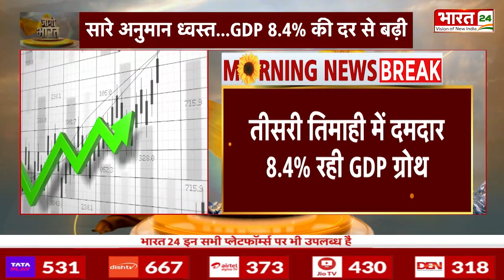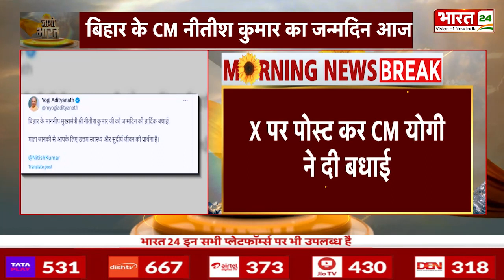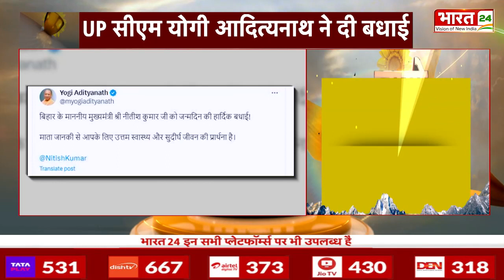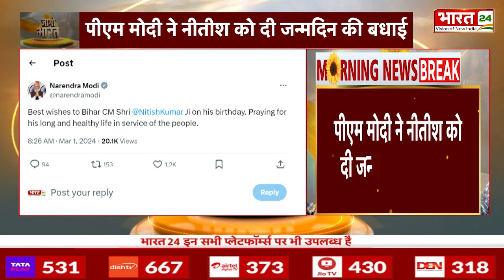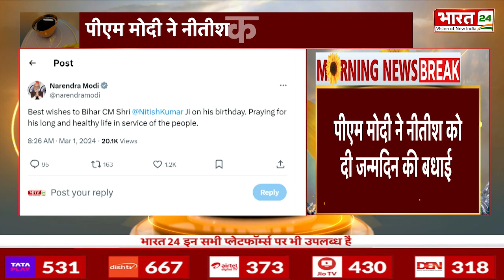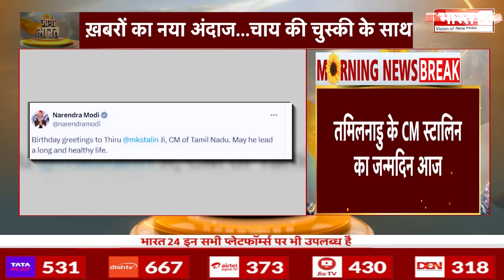Jaago Bharat : देश की Economy में आया जबरदस्त उछाल, तीसरी तिमाही में GDP Growth 8.4% दर्ज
Breaking News: Indian Economy में बड़ा उछाल देखने को मिला है। जहां तीसरी तिमाही में 8.4% विकास दर (India GDP Growth Rate) दर्ज की गई है। बता दें कि Modi सरकार ने आंकड़े जारी कर देश की अर्थव्यवस्था में उछाल की जानकारी दी है।

Breaking News: A big boom has been seen in the Indian Economy. Where 8.4% growth rate (India GDP Growth Rate) has been recorded in the third quarter. Let us tell you that Modi government has released the figures and informed about the boom in the country's economy.

Anchor Name : Pooja Yadav , Palak Prakash, Sakshi Mishra, Ranjana Rawat | Show Name : Jaago Bharat | Time : 08: 30 AM | Date : 01/03/2024 |

Published By : Mansi